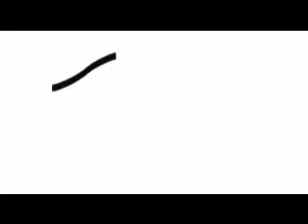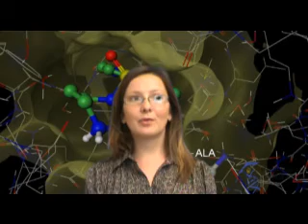2009 TGen Helios Scholars Program - Thank You!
A video montage of personal thank yous from the 2009 TGen Helios Scholars, produced by Matt Chesin for the TGen Marcom department. This video will primarily be used to thank the mentors but also to recruit future interns.